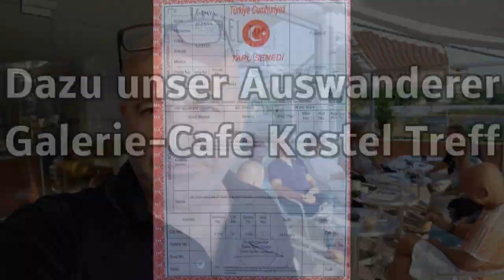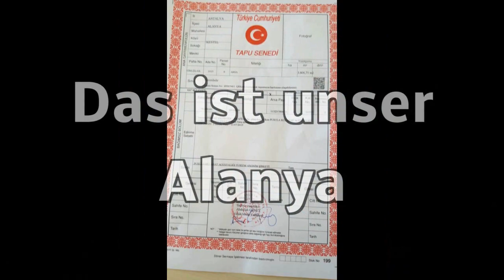Türkei - Alanya - Zu verkaufen Villa in den Bergen with fantastik view. Mehr Daten in der Video Info